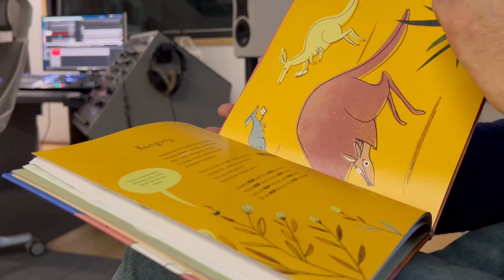Jak powstawał „Karnawał zwierząt”?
Słynny „Karnawał zwierząt” Camille’a Saint-Saënsa uchwycony w zabawne wierszyki Piotra Kamińskiego to kolejna propozycja Polskiego Wydawnictwa Muzycznego dla małych melomanów.

Książce z ilustracjami Joanny Rusinek towarzyszy aplikacja mobilna i audiobook czytany przez Piotra Fronczewskiego. Zobacz, jak powstawała nasza publikacja.

Autor książki: Piotr Kamiński
Ilustracje: Joanna Rusinek
Audiobook czyta: Piotr Fronczewski

Książce towarzyszy audiobook czytany przez Piotra Fronczewskiego oraz aplikacja mobilna.